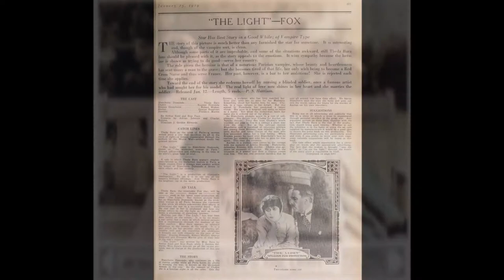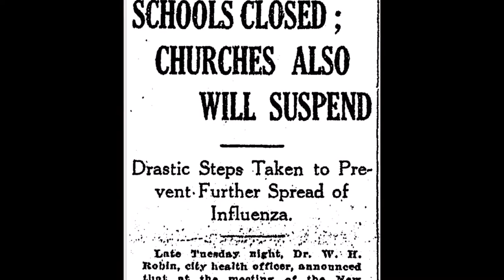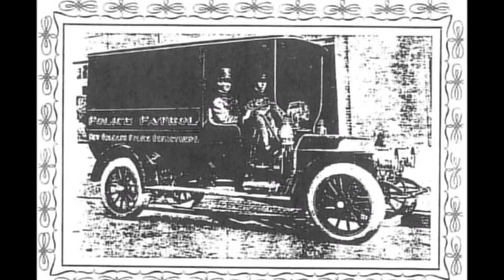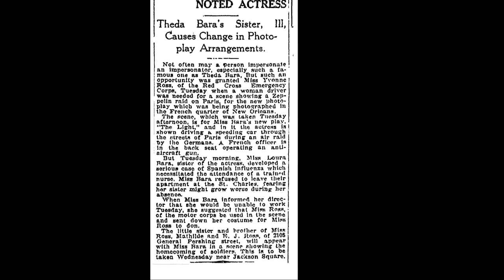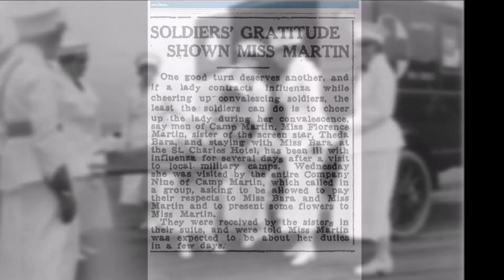Louisiana Film History Flashback - Episode 3:Light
In this episode of the Louisiana Film History Flashback, Ed and Susan Poole tell us the history of the movie Light.

View the Film at Louisianafilmchannel.com